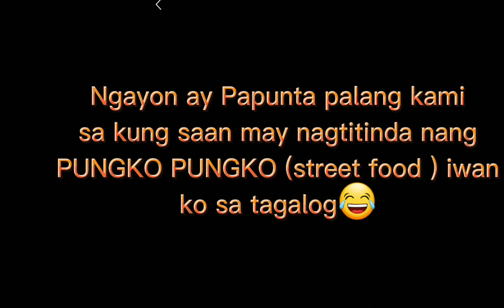Pungko Pungko sa SALAZAR | WALK IN || SHIZUKA LEE TV